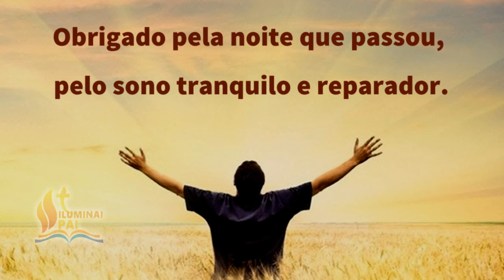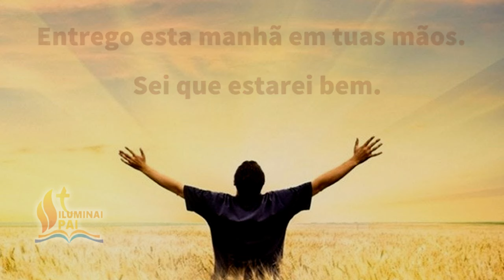20/05/2024 Oração da Manhã GRATIDÃO ao Senhor por este NOVO e BOM DIA